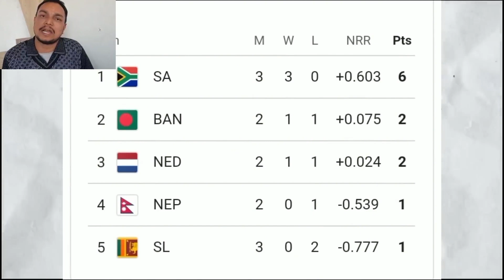🇳🇵NEPAL VS SOUTH AFRICA 15-06-2024 ( Vijay: Bhav Nepal )@khadakbist2020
NEPAL VS SOUTH AFRICA Vijay: Bhav